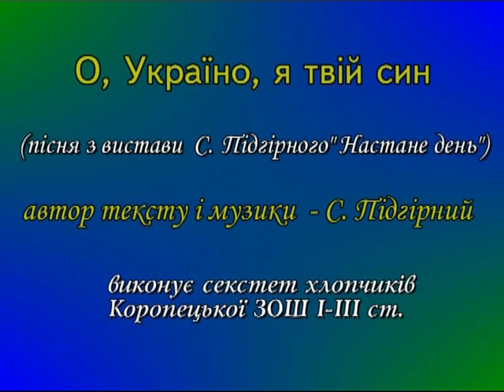О УКРАЇНО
Пісня з вистави "Настане день". Автор Степан Підгірний.
Про боротьбу ОУН-УПА з більшовицькими окупантами 1945-54 р.р.